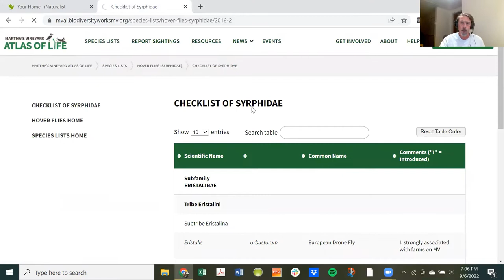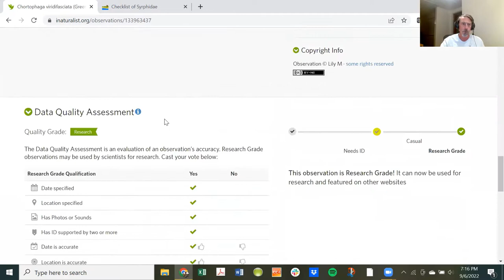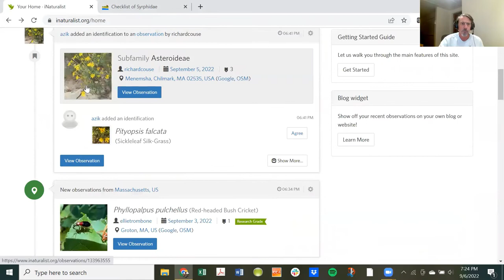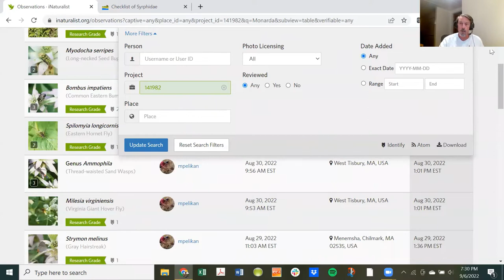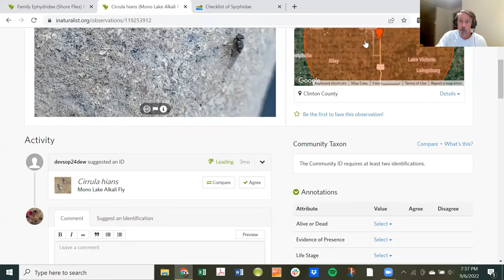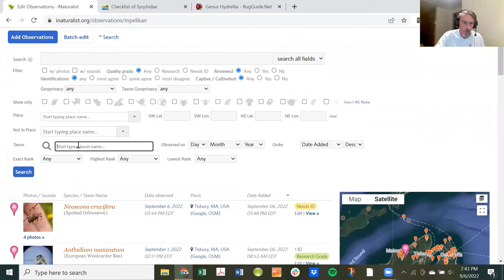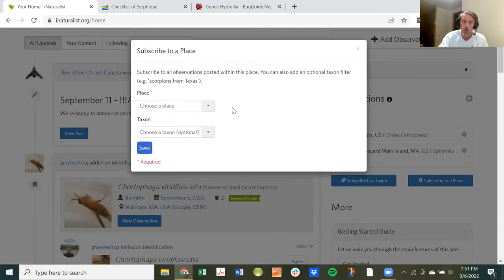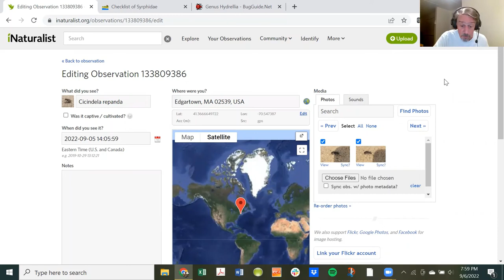Making the Most of Your iNaturalist Data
In this hour-long webinar, recorded on September 6, 2022, Martha's Vineyard Atlas of Life program director Matt Pelikan explains how to make your iNaturalist observations as useful as possible. Learn how to ensure that your observations are accurate and clear, use iNat's artificial intelligence effectively, build a social network that will help you learn, and safeguard sensitive locations. This video is most appropriate for naturalists who have at least a little experience using the community science platform iNaturalist.